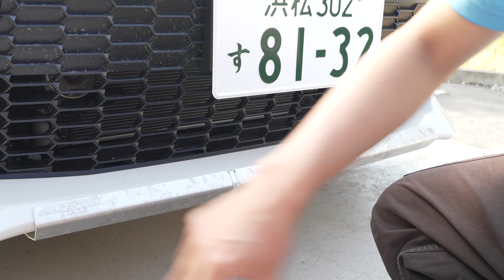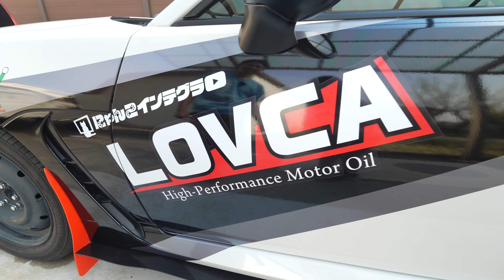最新ダートラ車両のスペックと制作費について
毎回恒例の車両制作費を動画にしてみました！
ノーマルから作るのはアクアを含めて２代目ですが正直めっちゃ高かったです。。。
ただ、買える時に買ってやってみようというノリと勢いで乗り換えを決意しました。
この動画が今後のみなさまのお役に立てればとても嬉しいです。
後輪駆動はとても楽しいのでぜひ86でのダートラ参戦も視野に入れてみてください。